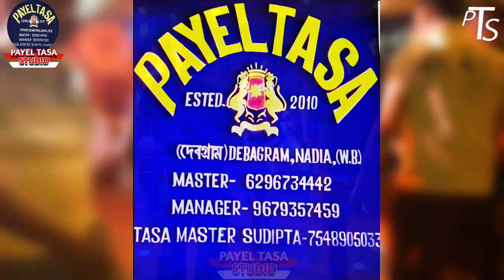Payel Tasa-পায়েল তাসা//Bin Sajni ke Jeevan//বেথুয়াডহরি,পাকার মোর,নদীয়া,কালীপূজা//Payel Tasa Studio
payel tasa deba gram Kaliganj Nadia..9679357459manager.